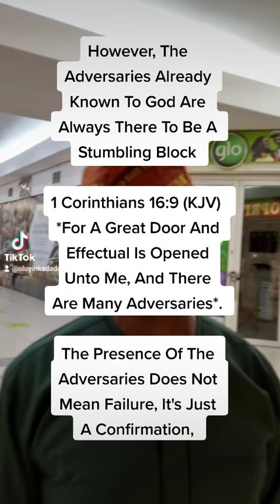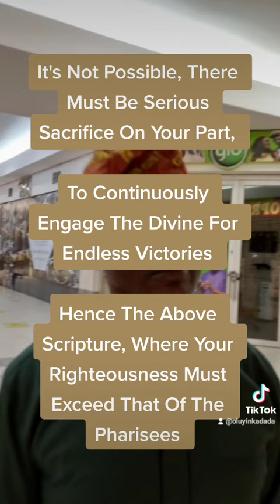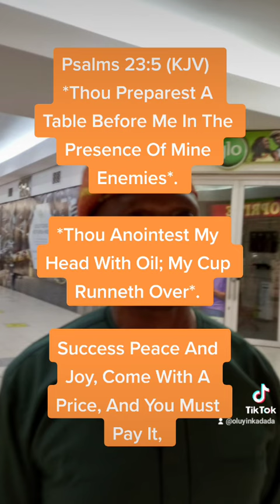Occupy Till He Comes